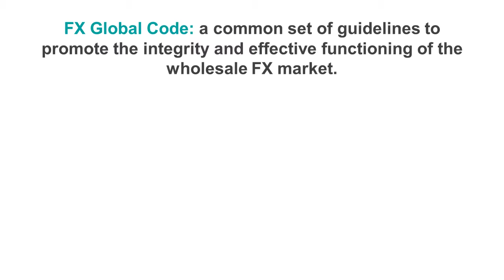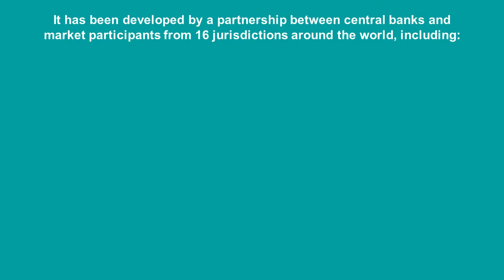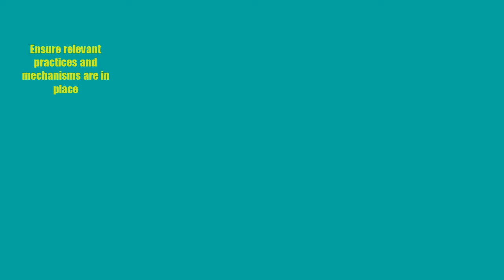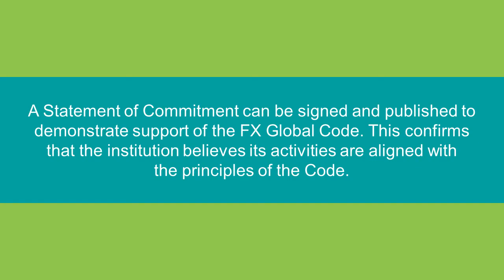New FX Global Code has Implications for FX Market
Published in May 2017, the FX Global Code is a set of good practice principles that foreign exchange market participants are being encouraged to abide by, this new video looks at what this includes and the impact it may have for institutions operating in this dynamic market.